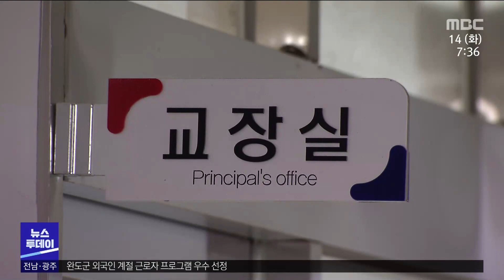창의예술고 신규 과목 모두 불승인‥3월 수업 우려[목포MBC 뉴스투데이]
한국창의예술고등학교가
융합 교육을 위해,
전라남도교육청에 신청한 11개 신규 과목이
모두 승인되지 않았습니다.

전문 교사를 확보하지 않는 등
심의 기준에 미치지 못한 건데,
학교의 교육 과정 개편을 두고,
우려의 목소리도 커지고 있습니다.

◀ＶＣＲ▶
한국창의예술고등학교는
지난해부터 미술과 음악 전공을 나누지 않고,
신입생을 통합 선발해 교육하고 있습니다.

(CG) 이를 위해 올해 1학기
융합과 창의성을 바탕으로
모두 11개 신규 과목을
전라남도교육청에 개설 요청했는데,
전부 승인받지 못했습니다. //

일부 과목은 심의 자료가 없었고
전문적으로 가르칠 교사가 없었습니다.

특히 몸과 예술 등 6개 과목은
도교육청이 지난해 2학기 심의에서도
보완해달라고 요청했지만,
바뀐 내용 없이 그대로 신청됐습니다.

◀ＳＹＮ▶ 도교육청 관계자 (음성변조)
"지도 교사 확보 방안이라든지 학교 교육 과정 편성에 있어
심의 기준이 있어요. 심의 기준에 의해서 저희가 미승인한 겁니다."

학교장이 추진하는 융합 교육을 두고
공교육이란 틀 안에서
실체가 분명하지 않고, 효과가 입증되지
않았다는 우려가 나오는 이유입니다.

◀ＳＹＮ▶ 박소현 / 창의예술고 졸업생 (지난 9일)
"남아 있는 후배들이 조금 더 편한 학교생활을 하고
융합 교육의 실험체가 아니라 제대로 된 예술 교육을 받았으면 좋겠습니다."

11개 과목 전부
도교육청 심의 문턱을 넘지 못하면서
당장 다음 달 1학기 수업이 비상입니다.

학교는 국가승인교육과정 등에 따라
다른 과목을 다시 편성해,
지난주 도교육청에 제출한 상태입니다.

도교육청은 교직원 간 협의가
완전히 이뤄지지 않은 것으로 파악했다면서
검토를 진행 중이라고 밝혔습니다.

한편, 이번 과목 미승인 사태에 대해
학교장에게 여러 차례 입장을 물었지만,
별다른 답변을 내놓지 않았습니다.